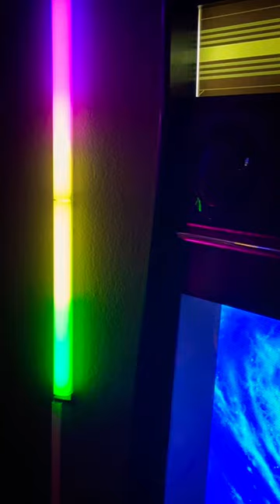GameRoomSolutions (GRS) “VewLix” Style Arcade Cabinet ✨